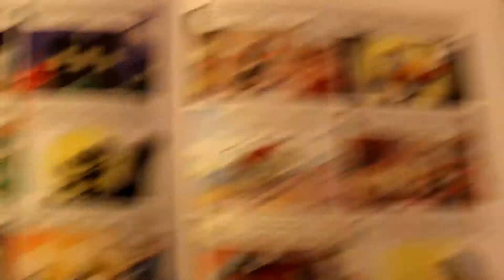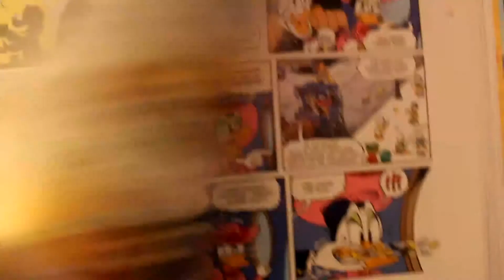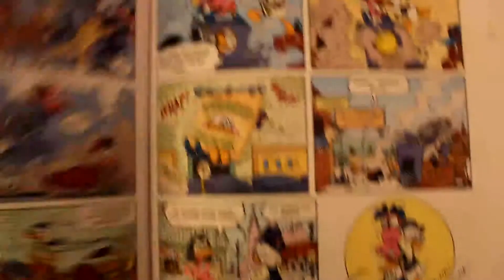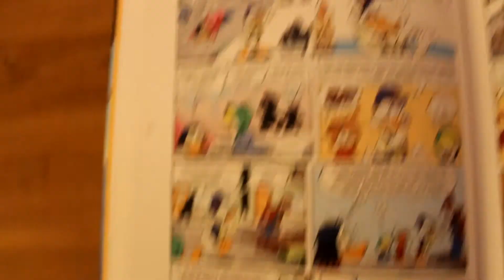Don Rosa - Seine Enten, seine Comics - Teil 33: Zehnerjagd zwischen den Zeiten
In dieser Reihe stelle ich in chronologischer Reihenfolge alle Don-Rosa-Geschichten vor, bewerte sie und verrate vielleicht noch unbekannte Hintergrundinfos.

Während Onkel Dagobert seinen Großneffen erzählt, wie er seinen ersten Zehner verdient hat, beschließt Gundel Gaukeley, ins Glasgow des Jahres 1877 zurückzureisen und Klein-Dagobert an ebenjenem Tag den Zehner zu mopsen.

"Zehnerjagd zwischen den Zeiten" (D 91249)
Alternativtitel: "Das Geheimnis des Glückszehners" (bis SLSM 2008)
Originaltitel: "Of Ducks and Dimes and Destinies"
Story: Don Rosa
Zeichnungen: Don Rosa
Erstveröffentlichung: Kalle Anka 24/1995 (S) (Juni 1995)
Deutsche Veröffentlichungen: MM 47/1995, OD 0, SLSM, SLSM2008

Infos und Bestellmöglichkeiten zur "Don Rosa Collection" (Nein, ich bekomme keine Provision *g*)